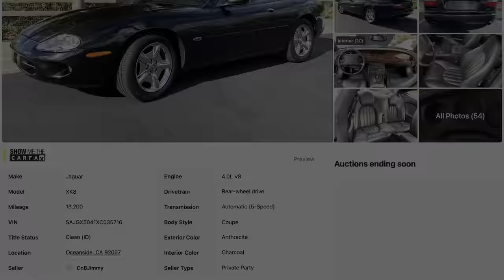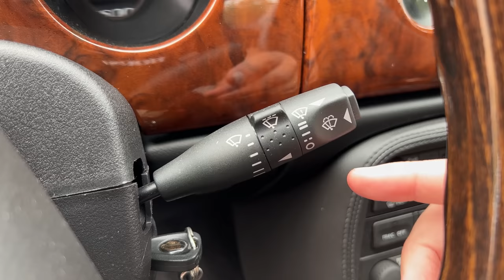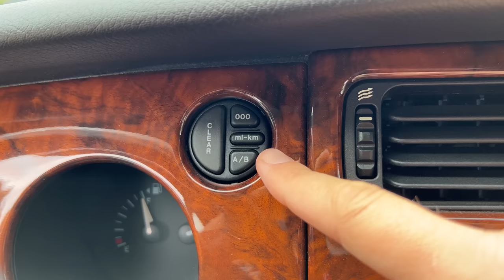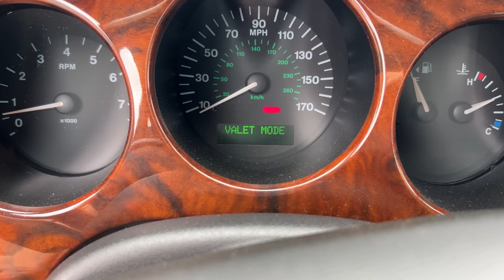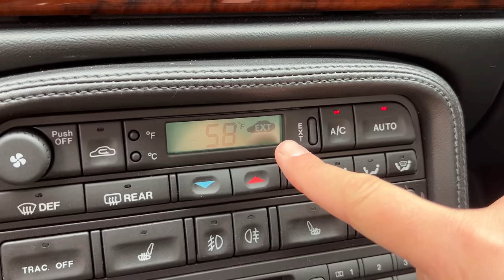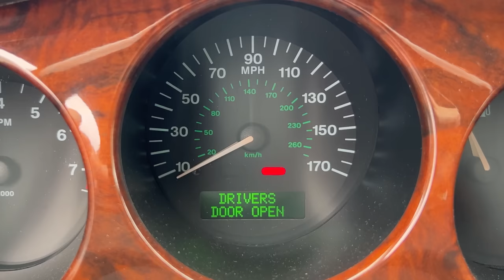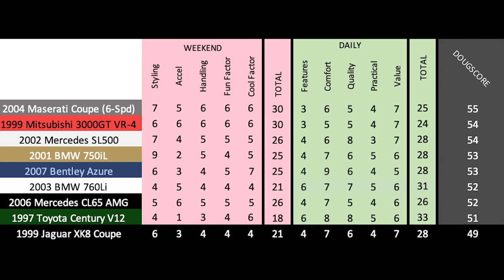The Jaguar XK8 Was a Revolutionary Car in the 1990s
Jaguar XK8 review! The Jaguar XK8 is an iconic luxury car, and it was a huge deal back when it went on sale -- and today I'm going to review it! I'll review the Jaguar XK8 and take you on a thorough tour of all of its quirks and features, and then I'll drive the Jaguar XK8 and I'll review the driving experience!

WEBSITE & MERCH!